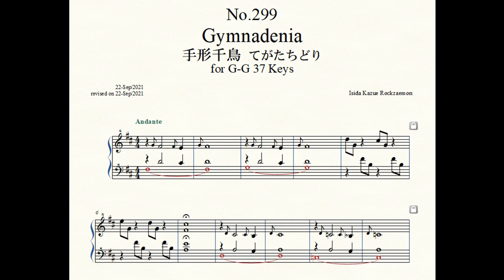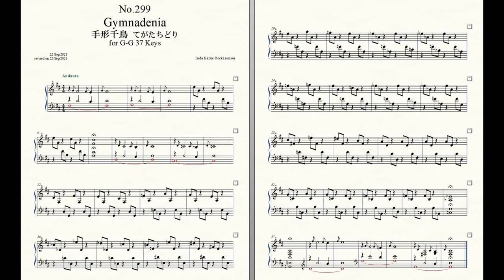Rockzaemon “Florum” Preludes for Celesta or Toy Piano No.299.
Rockzaemon.
Florum No.299. Vol.XXV.

Gymnadenia 手形千鳥 てがたちどり